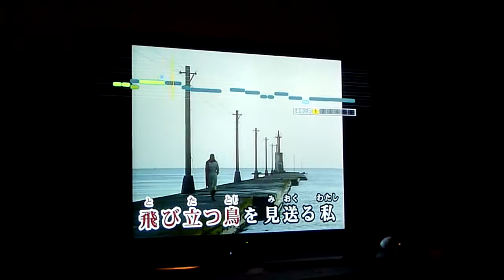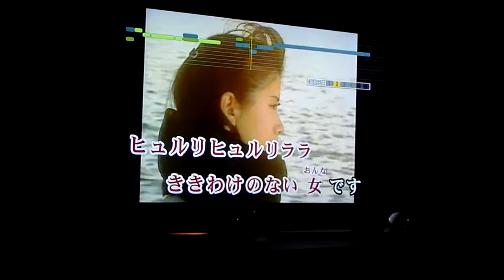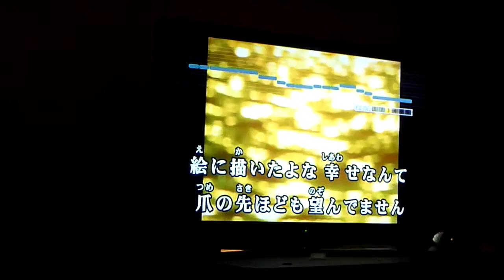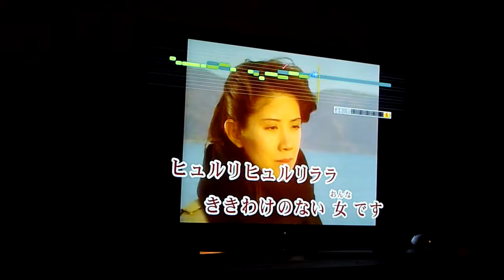越冬ツバメ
空ママ